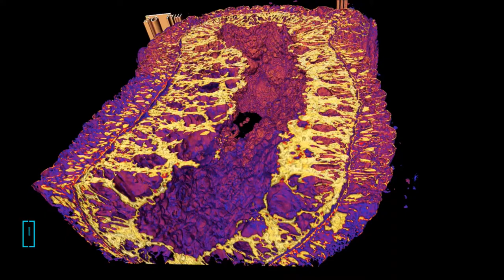Hydra: Revealing the Origins of Human Brain Evolution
Hydra is a small freshwater organism being studied by the Comparative Genomics and Genetics Lab to elucidate the evolutionary origin and process of the human brain.